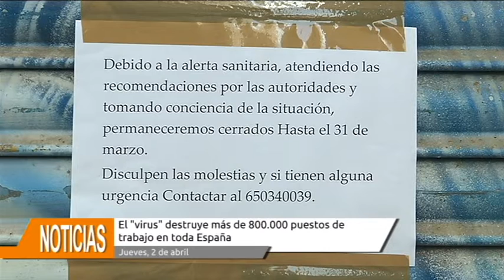El COVID-19 destruye 833.979 empleos a cierre de marzo y dispara el paro